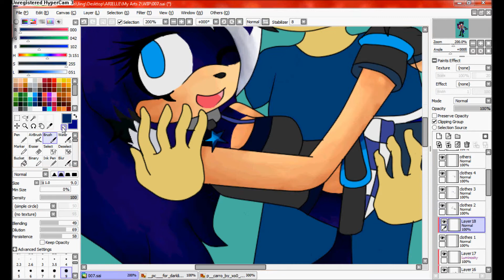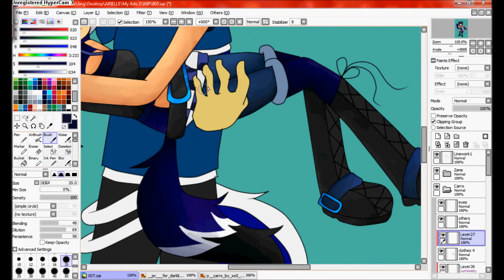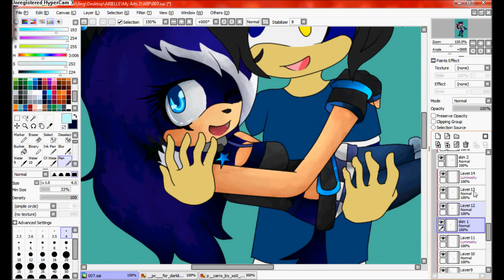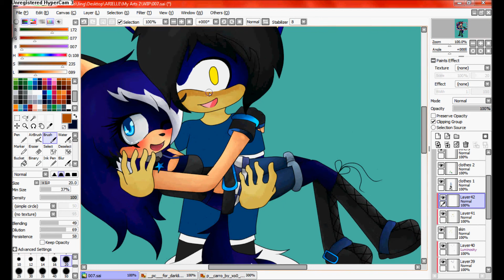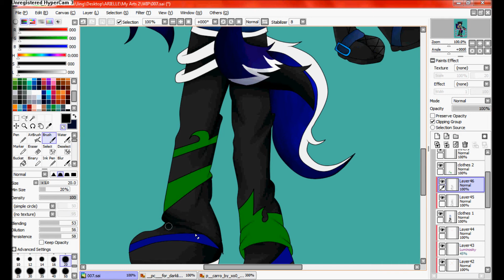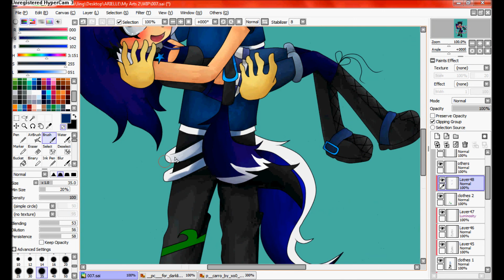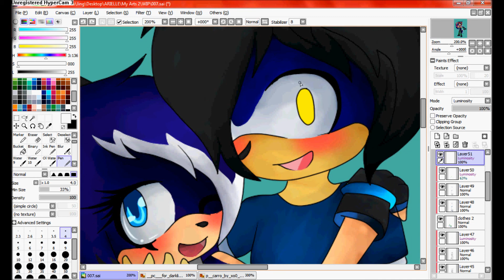|.:Speedpaint:Caroline x Zane:.|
I didn't put the final pic because it was corrupted by the movie D:
anyways,enjoy :"3

Musics:
1. Vocaloid - melt
2. Taylorswift - Our song